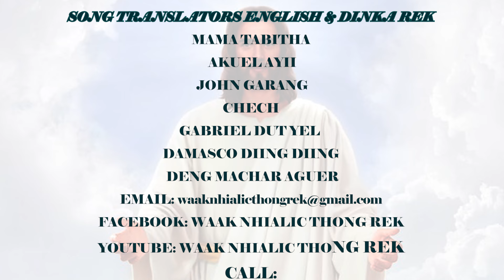Waak Nhialic Thong Rek | Piir E Jethu by Daniel Diing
Hello our beautiful people, welcome to our new video.

Facebook: Waak Nhialic Thong Rek
Instagram: Waak Nhialic Thong Rek